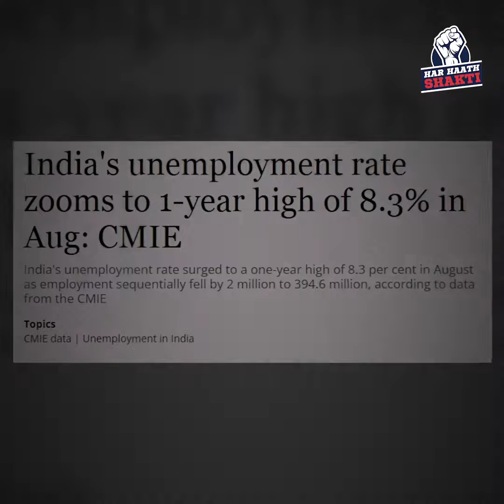Day modi ji l Congress l Bjp l rahulgandhi l India l Viral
Happy Berozgaar Divas Modi ji